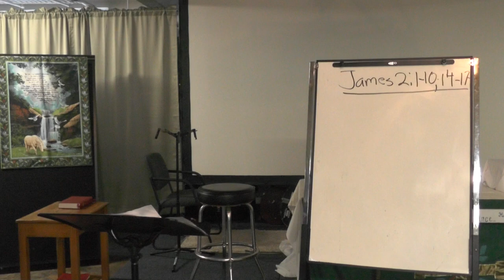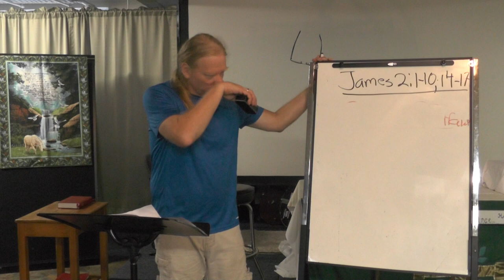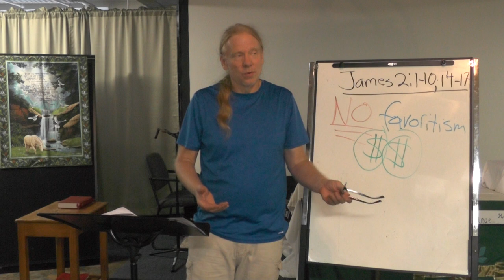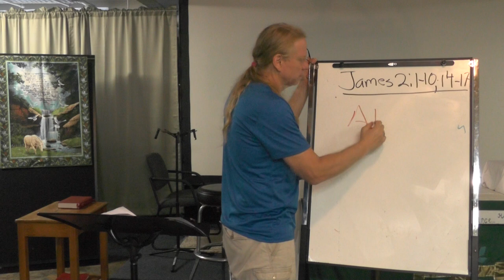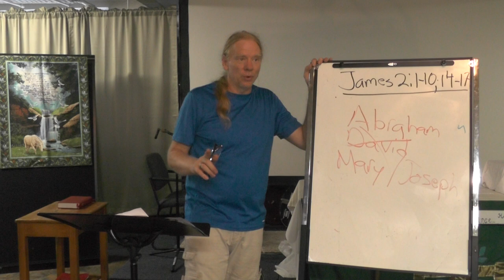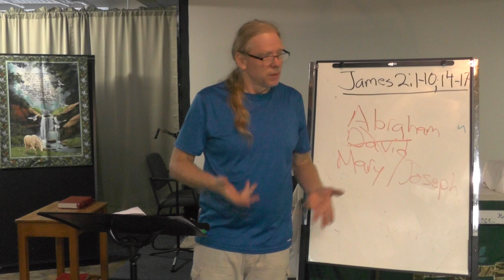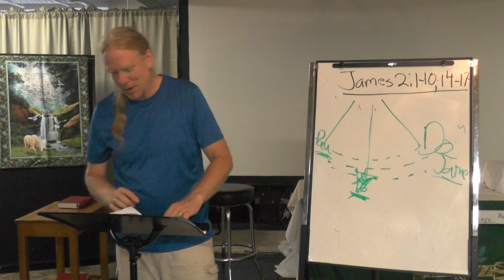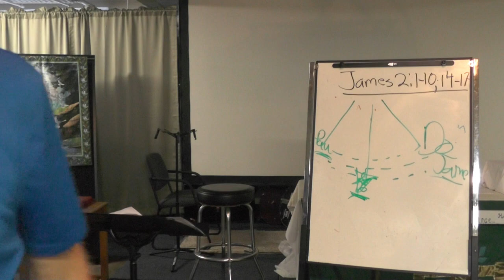No Favorites in the Kingdom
We tend to favor the rich, the powerful, and the put together.  However, in God's Kingdom, God chooses the poor because they are rich in faith. According to James, when we show favoritism to the wealthy, we have become violators of God's law.